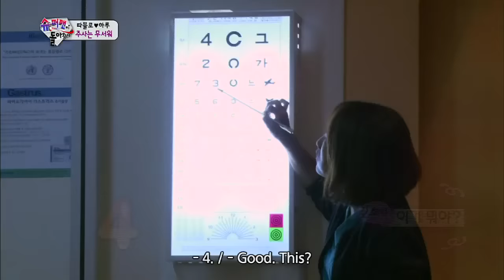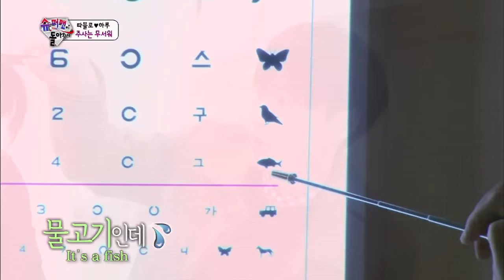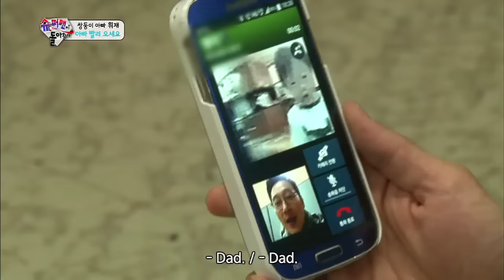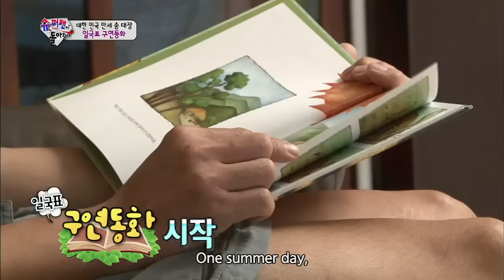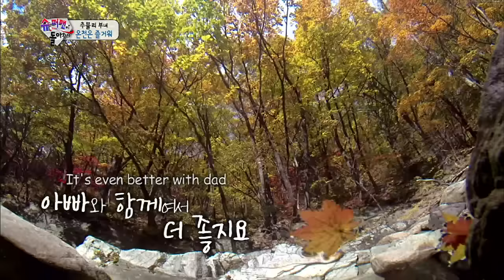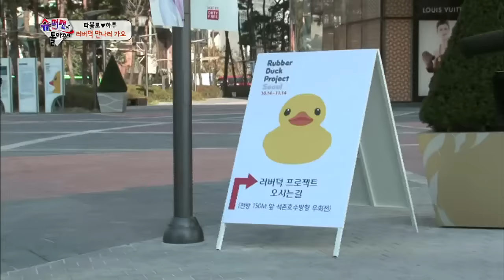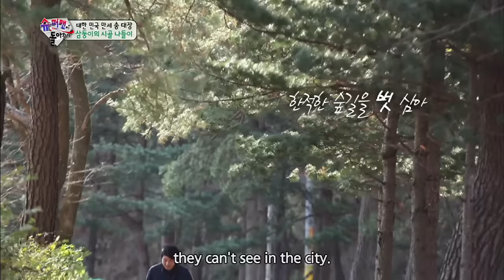The Return of Superman | 슈퍼맨이 돌아왔다 - Ep.54 (2014.12.21)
- Ep.54 : ["Dads Make Their Children Dream."] The triplets keep screaming about their dinosaur house. So this time Ilkook takes them to experience real life dinosaurs. A moving dinosaur appears before the triplets. They run away but it's a dead end! What will Daehan, Minguk and Manse do in this desperate situation? The twins clean the house for themselves to welcome their father home. They wipe and vacuum and get closer to one another. They hug and kiss and wash away Hwijae's fatigue from work. Haru has to go and get an injection for her cold. She hates it more than anything in the world. Tablo tries to calm her and teach her that she needs an injection by playing hospital but will she be okay when she really has to get the injection? Sunghoon and Sarang head off to the hot springs after a year. They failed last time, will Sunghoon get what he wants this time?